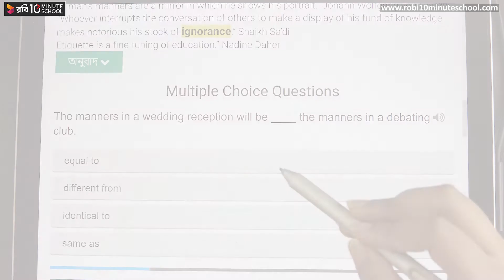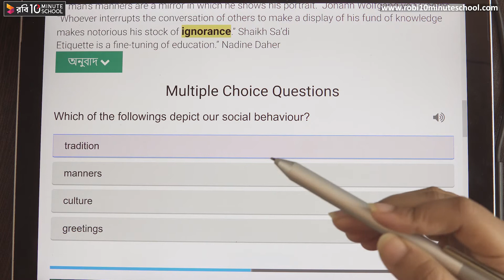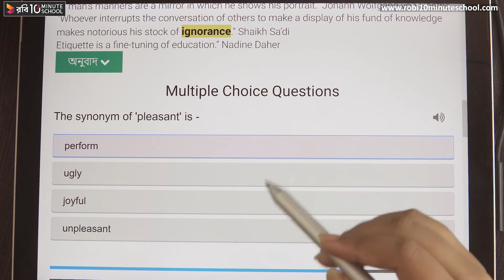04.06. Unit 4 : Lesson 1 - Etiquette and Manners(MCQ) [HSC]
10 Minute School এর সাথে শেখা কখনও থামিও না, যেখানে তুমি পাবে ভিডিও টিউটোরিয়াল যা থেকে শিখে তুমি কুইজ দিয়ে নিজেকে যাচাই করে নিতে পারো, নিজের দক্ষতা বাড়ানোর জন্য পাবে অসাধারণ প্রশিক্ষক যারা তোমাকে নির্দেশনা দিবে। 10 Minute School এ তুমি পাবে লাইভ ক্লাস, ইন্টার্যাক্টিভ ভিডিও, ব্লগ, ডেভেলপমেন্ট সেকশন, স্মার্টবুক যার মাধ্যমে পুরো শিক্ষাগ্রহণ প্রক্রিয়াই হয়ে উঠবে আনন্দদায়ক এবং সকলে সুযোগ পাবে যাতে তারা শেখার, অনুশীলনের এবং উন্নতি করতে পারে।